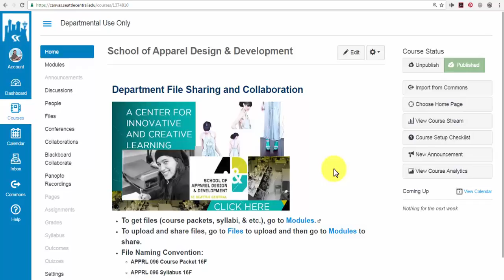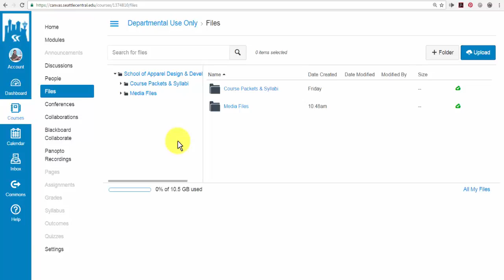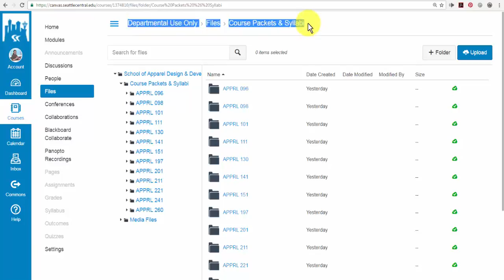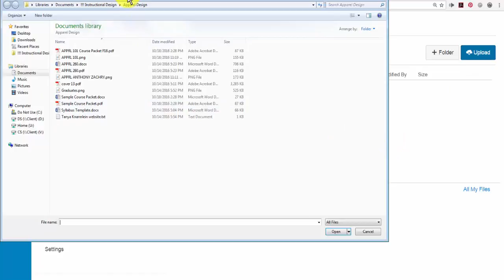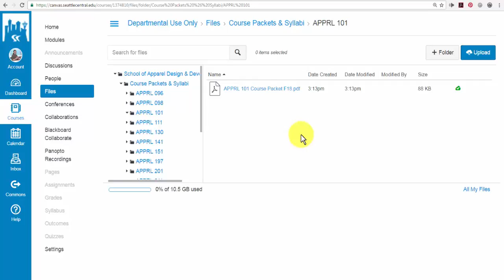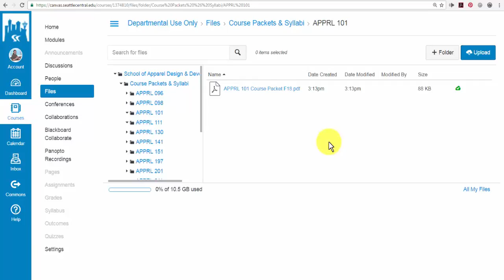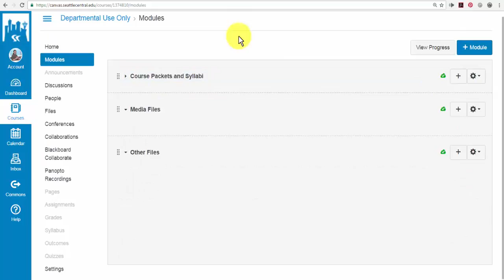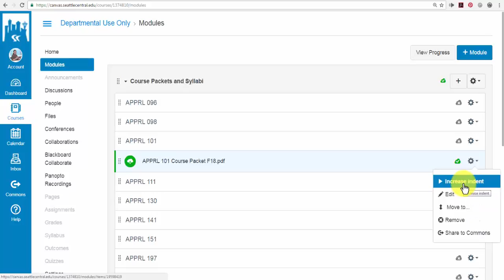Apparel Design - File Share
How to upload and share files in Canvas